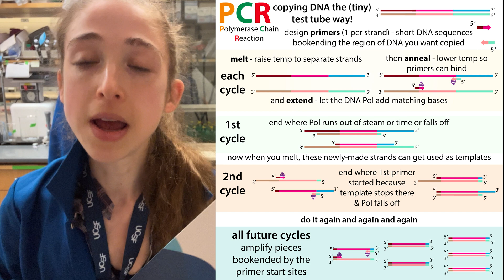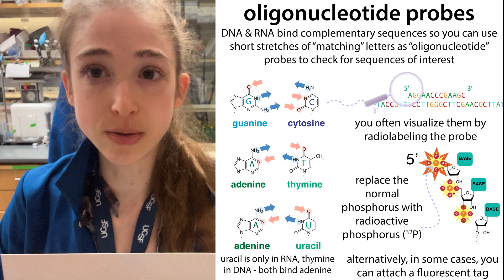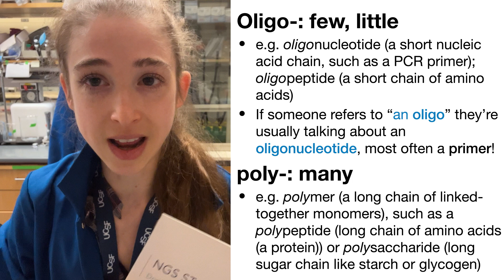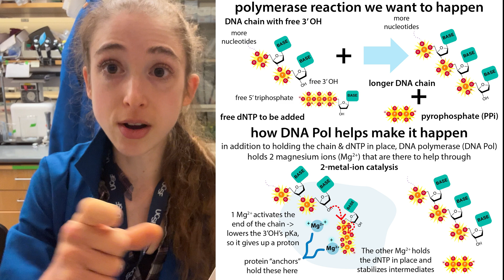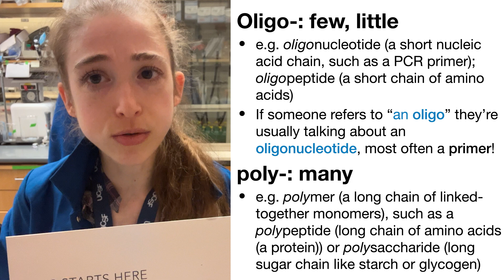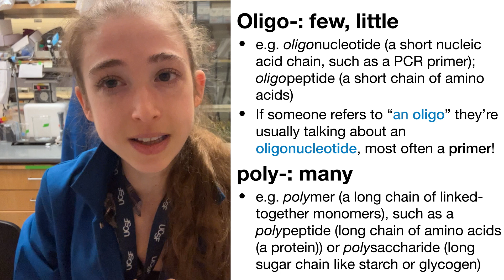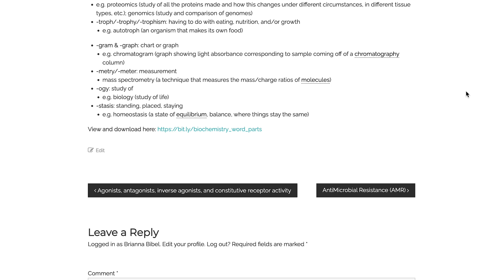"Oligos", oligo- & poly-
If someone refers to "an oligo" they're usually talking about an oligonucleotide (a short nucleic acid (DNA or RNA) chain), most often a primer! (a DNA oligo we use to tell DNA Polymerase where to start copying template DNA in a technique called PCR). But “oligo” as a prefix just means “few” or little - so you’ll see it other places as well!

for example…
- oligopeptide: short chain of amino acids (the building blocks of proteins)
- oligosaccharide: short sugar chains such as the glycans attached to some proteins and lipids
- protein oligomer: multiple copies of proteins stuck together

The sort of “opposite” of oligo is poly, which means many. And you see it used poly a place in biochemistry!

for example:
- polymer (a long chain of linked-together monomers):
    - such as a polypeptide (long chain of amino acids (a protein)) or
    - polysaccharide (long sugar chain like starch or glycogen)
    - we could call DNA and RNA polynucleotides, but people don’t often use that term - instead they just say “DNA” or “RNA” or “nucleic acids”
- polymerize: the act of piecing together those monomers
    - such as DNA polymerase piecing together those deoxynucleotides in your PCR reaction!
    - some forms of polymerization can be induced chemically without requiring enzymes, such as the polymerization of acrylamide into polyacrylamide to form PAGE gels
- polyclonal: used to describe a mix of antibodies (as opposed to monoclonal which only has a single type)
- polysome: mRNA with multiple ribosomes translating along it at the same time

Even within the use of “oligo” to refer to oligonucleotides, there can be a wide range of uses, not “just” PCR - there are also antisense oligonucleotides, oligonucleotide probes, etc. etc. etc… They’re typically chemically synthesized using a solid state method and, at least the DNA ones, are pretty cheap - one of the cheapest things you’ll buy in science! Which is good because we often order lots and lots because we do lots and lots of PCR!

Speaking of which, be sure to organize them all - both physically and on your computer - I keep a spreadsheet “inventory” on all my primer sequences, names, & uses

more on biochemistry word parts: a non-exhaustive list of some key prefixes, suffixes, roots, etc. you may see (some lots!)